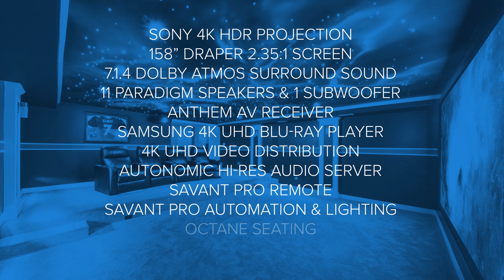Best Home Theater, Home of the Year Awards 2017 - Electronic House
Honored to have the 'Broncos Fan Theatre' win Best Home Theater (up to 75K) from the 2017 Home of the Year Awards presented by Electronic House.

This theatre features Sony 4K projection onto a 158" widescreen; 7.1.4 Dolby Atmos audio with Paradigm CI Elite speakers; custom fiber optic Star Ceiling; Savant Pro automation.